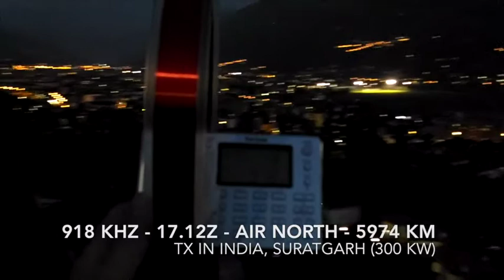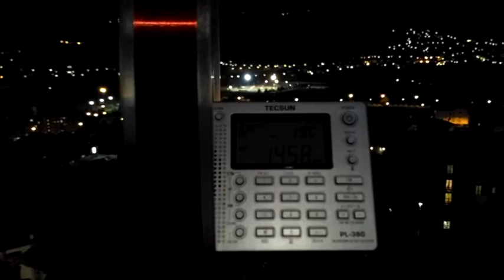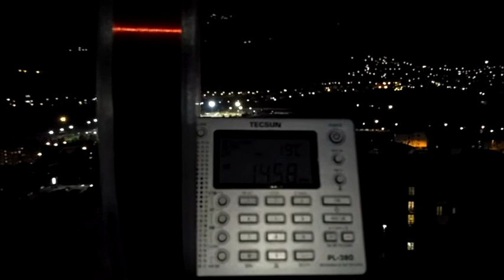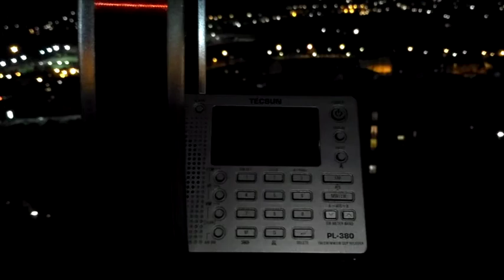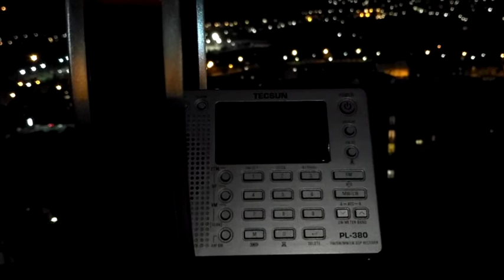MW greyline ultralight DXing in Italy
Mediumwave long distance signal chase with ultralight set-up (Tecsun PL-380 receiver and AN-200 portable loop) from Aosta, Italy, at around 17.00 UTC of 17th October 2017.